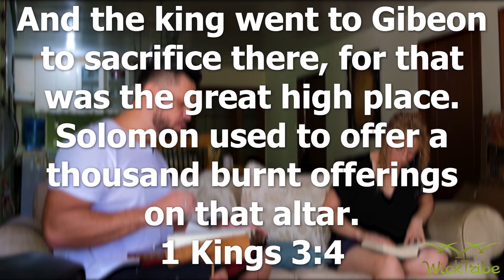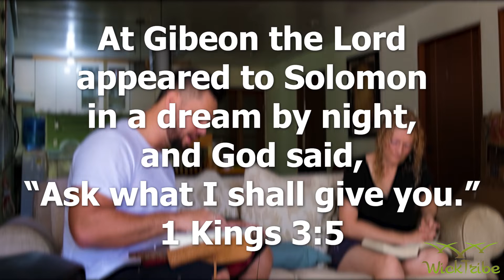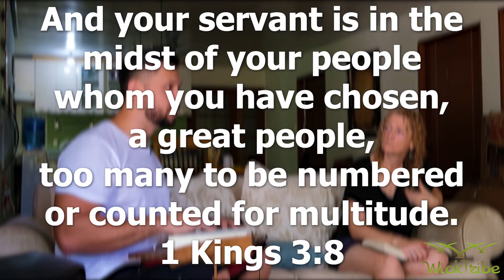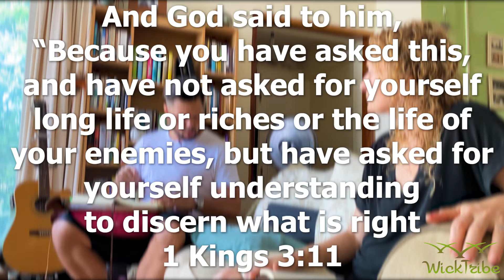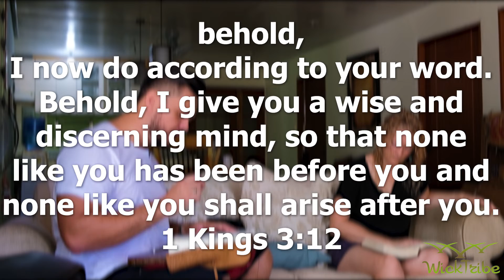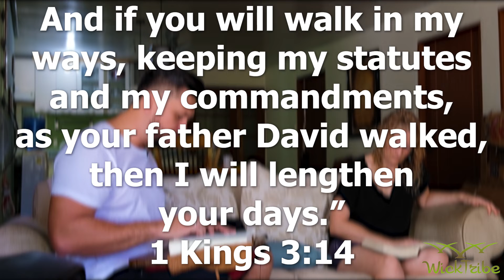How to have a Kings MINDSET: Bible study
Join us on our early morning bible study breaking down what it means to have a kings mindset as we pray and fast!

We pray you are blessed

WickTribe